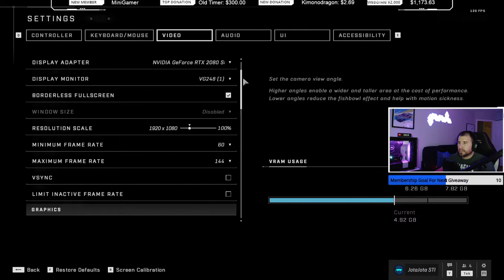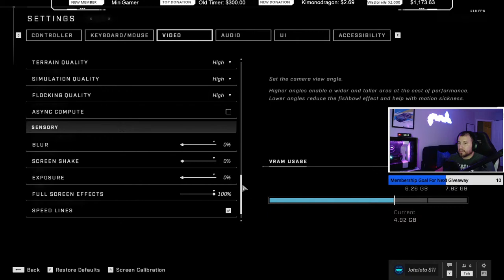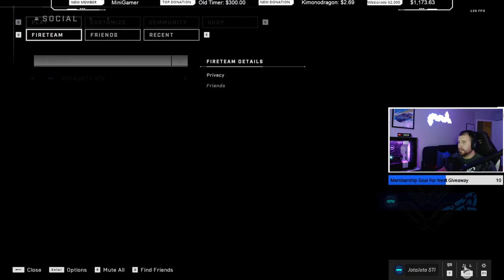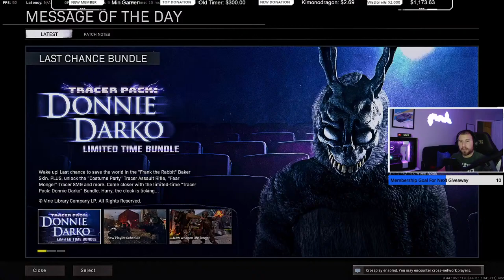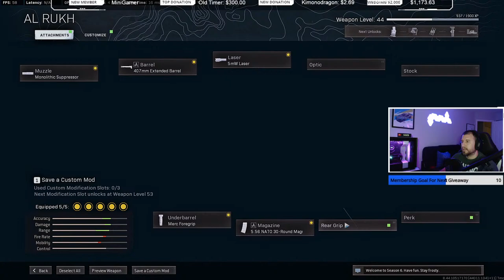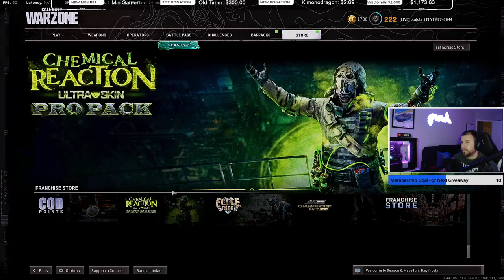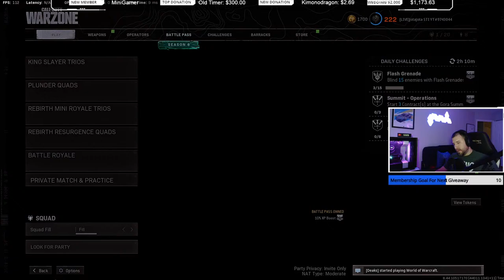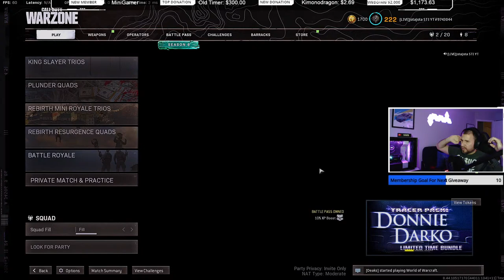🔴 Halo Infinite Live Multiplayer! Come Join!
Blue Mic Yeticaster (Video
Nanoleaf Rythm LED Panels (Video
Steelseries Arctis 7 Headset (Video
Razer Naga Trinity Mouse (Video
Razer Blackwidow Mechanical Keyboard
Razer Goliathus Mouse Mat (Video
Govee Lights LED Strips (Video
Samsung 970 Evo NVMe M.2 SSD (Video
APC Battery Back-UPS (Video
Netgear Nighthawk AC2350 Router (Video
G. Skill Ripjaws V Series (Video
Logitech c922 pro Webcam
Streaming Light
Asus VG248QE 24" Full HD 1920x1080 144Hz 1ms HDMI Gaming Monitor
Logitech Z623 400 Watt Home Speaker System, 2.1 Speaker System
UPLIFT Desk
Winsome Halifax Storage/Organization, 5 drawer, White

Streaming PC
Samsung 860 Evo SSD (Video
Case Fans (Video
NZXT Kraken X52 Liquid Cooler (Video
CPU Intel i7-7700k ( Video
Homall Executive Swivel Leather Gaming Chair (Video
Steelseries Mouse Pad QCK (Video
MSI GTX 1060 GPU (Video
iBUYPOWER BB903 (Video